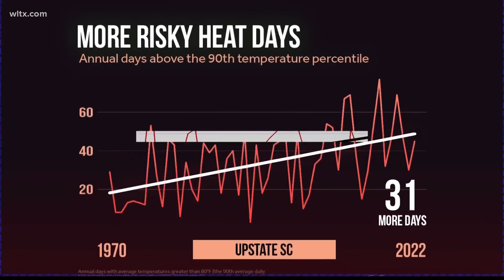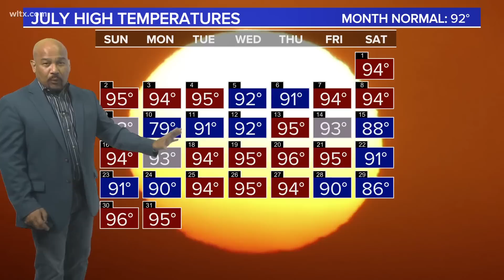World's oceans hit record-high temperatures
Scientists announced a grim milestone this month: The world's oceans hit the hottest average recorded temperature. Here's more on why that's so alarming, and what it means.